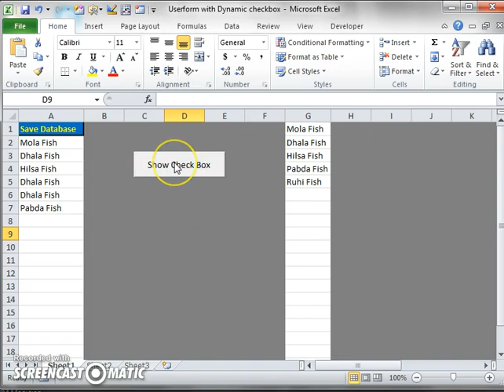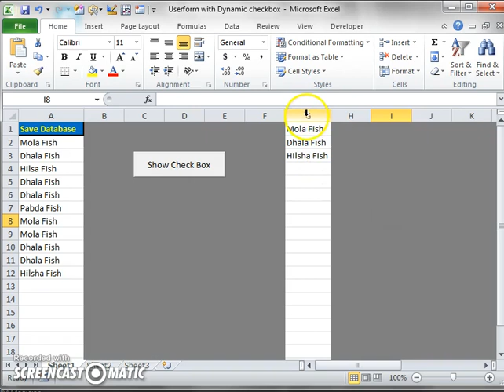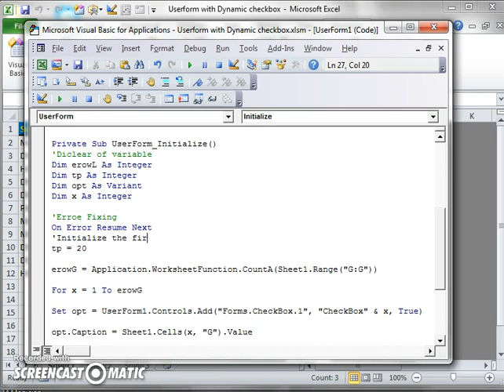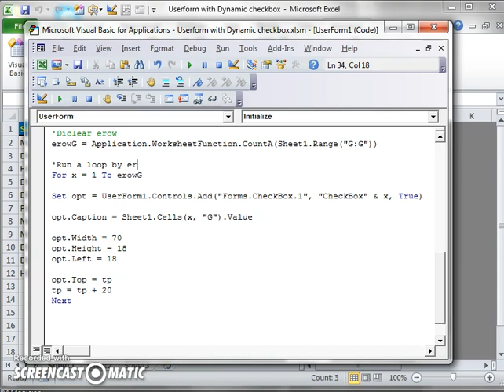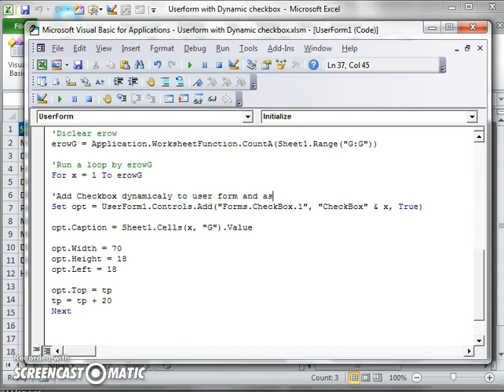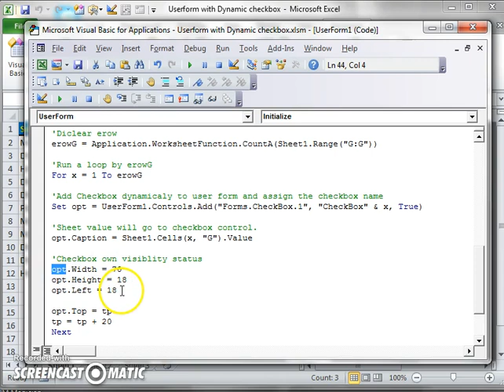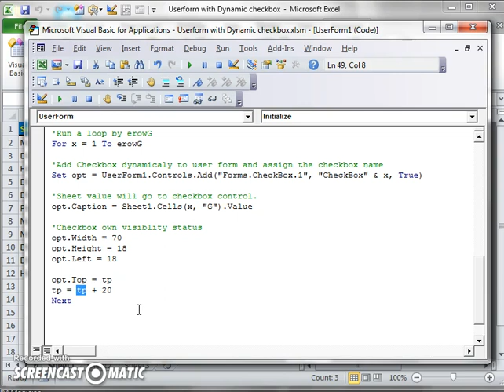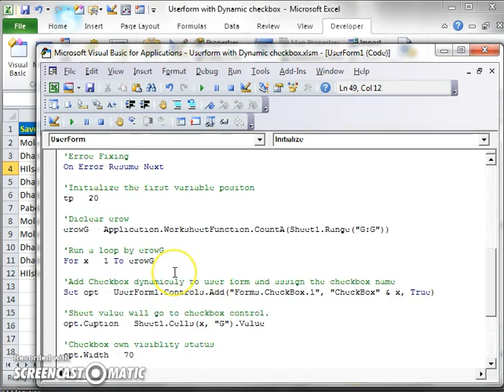User form with Dynamic checkbox || Excel Training dhaka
This video will show how to create dynamic check-box and save the check-box value.